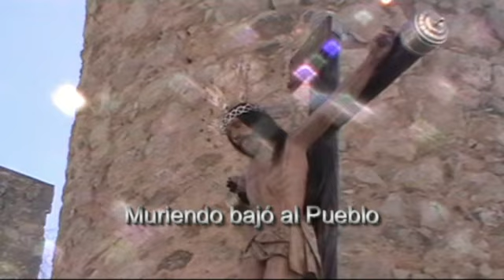Palabras de Pasión. El Cristo del Calvario de Doña Mencía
Continuamos con la adaptación de la serie "Palabras de Pasión" a la Semana Santa de Doña Mencía.
Fragmentos de marchas, todas interpretadas por la Banda de Cornetas y Tambores  "Cristo del Calvario", adscrita a la Cofradía Obrera del Santísimo Cristo del Calvario, María Santísima del Mayor Dolor, San Juan Evangelista y Santa María Magdalena de Doña Mencía (Córdoba).

- Réquiem
- Bendición
- Cristo del Perdón
- Santa Marta
- Pasa el Silencio
- Silencio Blanco
- Music for the Funeral of Queen Mary